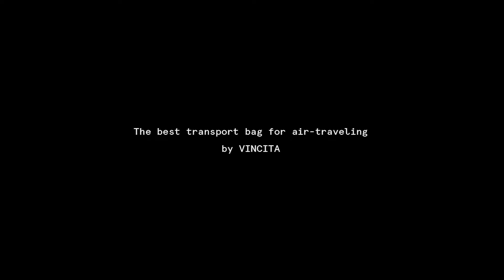B144X; The best transport bag for air-traveling by Vincita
Introducing B144X semi-hard case with wheels.

Coming Soon to our website.